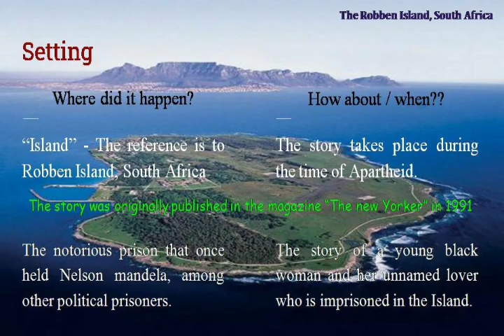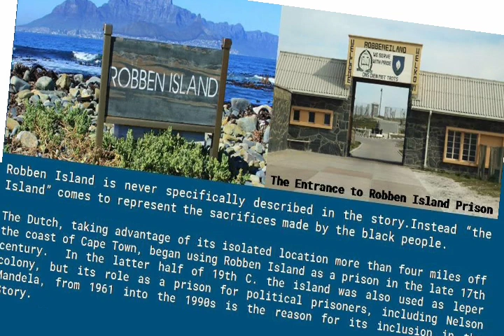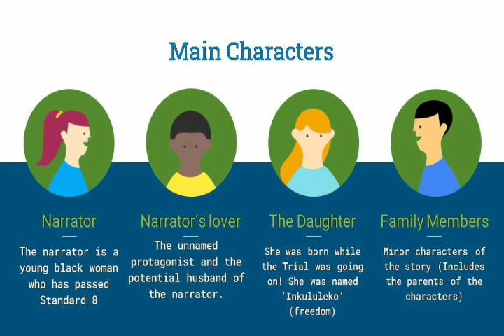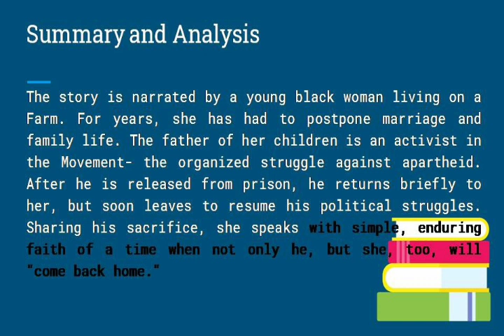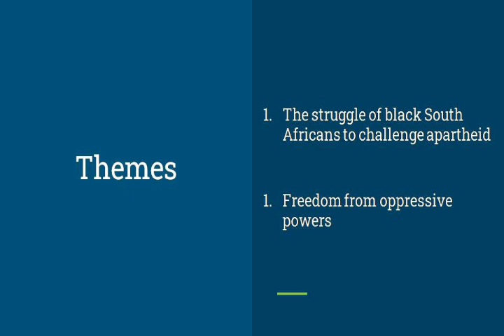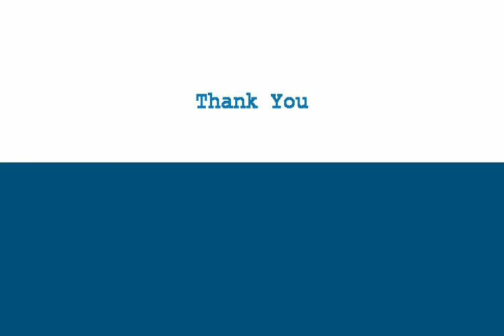Amnesty by Nadine Gordimer | Summary and Analysis | Zeitgeist | 2 Sem | General English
Summary and Analysis